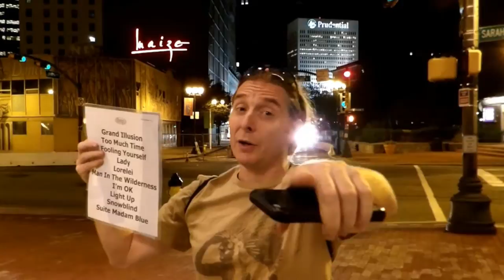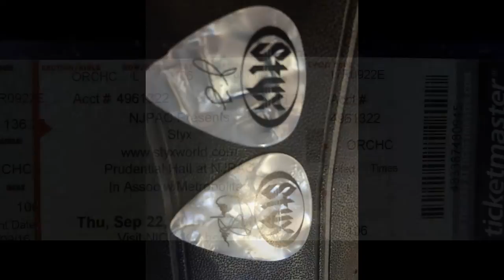STYX - NJ - 23Sep16 - Concert Vlog - Rock n Roll Reality - Episode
STYX 23 Sep 16 Concert Vlog Rock n Roll Reality Episode

oops ... gonna get fired for being late as always going live.
Thanks,